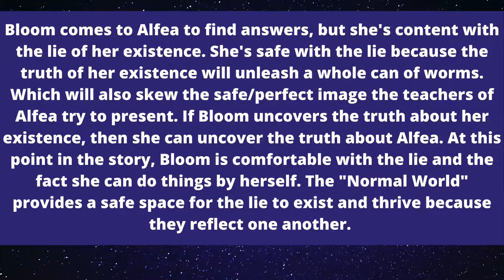HOW TO WRITE A CHARACTER| FATE: THE WINX SAGA| BLOOM'S POSITIVE CHARACTER ARC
Fate The Winx Saga, How to write a character, Bloom’s positive character arc. In today’s video, we’re going to do a character breakdown of Bloom Peters from the Netflix show, Fate: The Winx Saga. The show is an adaptation of the cartoon The Winx Club.

The Characters:

Bloom played by Abigail Cowen

Aisha played by Precious Mustapha

Musa played by Elisha Applebaum

Terra played by Eliot Salt

Stella played by Hannah Van Der Westhuysen

Bloom goes through a positive character arc, and I explain why in this video.

Bloom is the new fairy in town, and she arrives at Alfea to find answers about who she is.

What is a character arc?

Character Arcs are the character’s inner journey to discovery. Some people say that a character arc is when the character wants something, but they discover their need, which is the truth. At the end of the story, the character learns some kind of lesson that changes them for the better. Character arcs help with character development.

What is a positive character arc?

The positive change arc is when your character believes in a lie and they need to discover and embrace the truth to become a whole person. With the strength of the truth, they can achieve their goal and beat the villain or antagonistic force.

Watch how to write a positive character arc

Below are Character Profile worksheets you can download for free!

Recommended books for character development:

Characters, Emotion, and Viewpoint By Nancy Kress

Creating Character Arcs By K.M. Weiland

Character believes lie - Discovers the truth - Embraces the truth.

Character lie

The character at the beginning of the story believes in a deep-seated lie that runs their life. The character has an inner lack. Something is missing in their life and they’re not happy.

Bloom’s lie is that she believes she can figure things out on her own and that she’s a fairy born to human parents who may have a fairy bloodline deep in their genealogy.

Character Ghost

A ghost is an event in your character’s past that haunts them. We also know it as the wound in a character’s past that is haunting them. The ghost most often is something very traumatic and unexpected that happened to your character. You don’t always need to mention the ghost in your manuscripts, but it’s definitely something you as the writer need to know. The ghost is always the foundation of the character’s belief in the lie. When you’re on the journey on learning how to write a book, learning how to write a character, and character arcs is one of the most important steps.

When learning how to write a character, you need to know and understand your protagonist’s character arc to create a well-rounded character.

Hopefully, this writing advice, using a TV show as an example, will help you get some clarity on creating characters.

This video is influenced and inspired by content creators like Jenna Moreci, iWriterly, and Bethany Atazadeh.

SOCIAL MEDIA